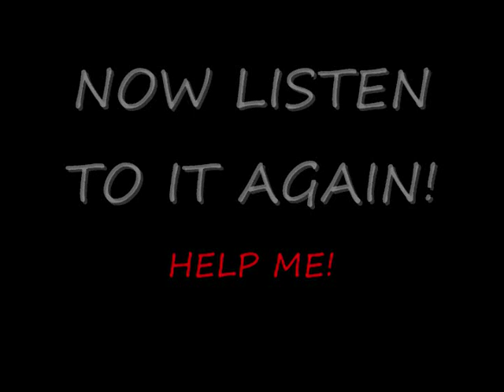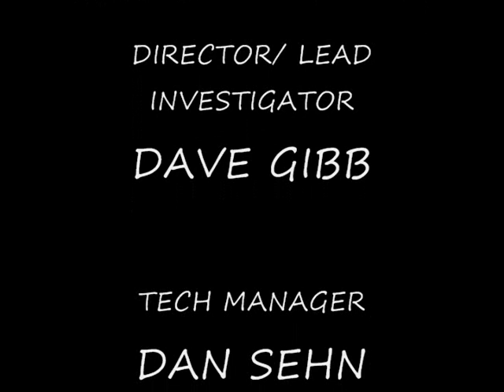Pembroke private home paranormal investigation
This one was not quite as thrilling as some, but got some nice spikes and evp anyway.